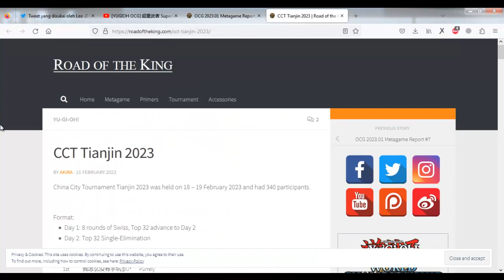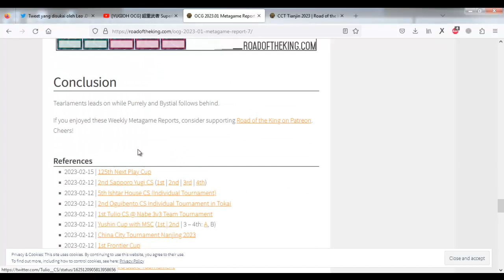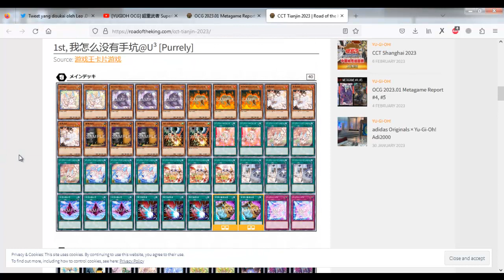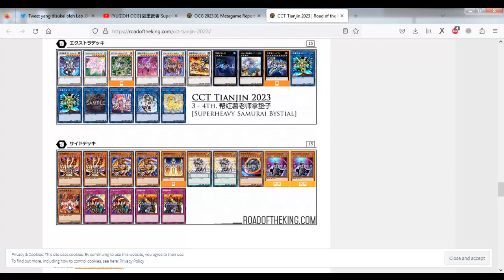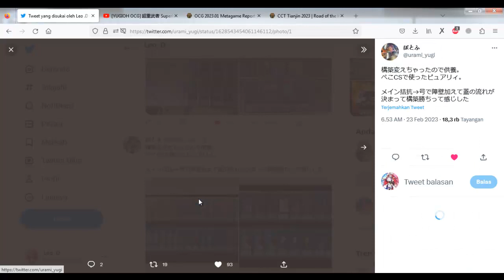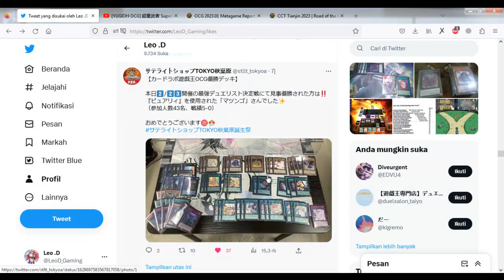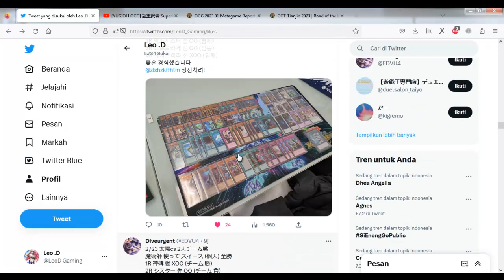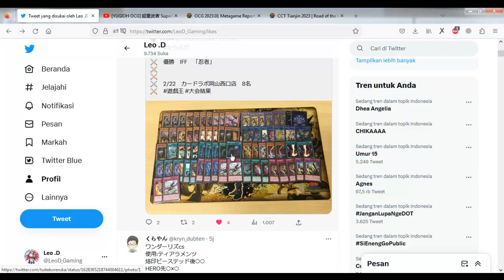[YUGIOH OCG] Metagame Report 23 February 2023 ~ Tear, Purrely, Bystial, Spright, Superheavy